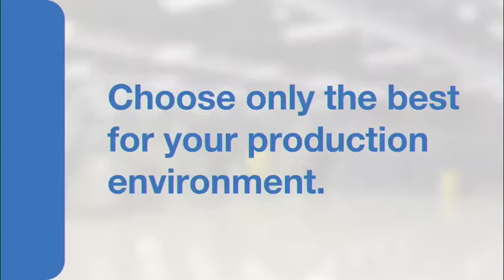Global agriculture innovators vie for top honours at Future Agro Challenge awards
Two South African innovators in the agriculture industry, Reel Gardening and Meat Naturally, will on Wednesday battle it out against 48 other agripreneurs for the title of Agripreneur of the Year.